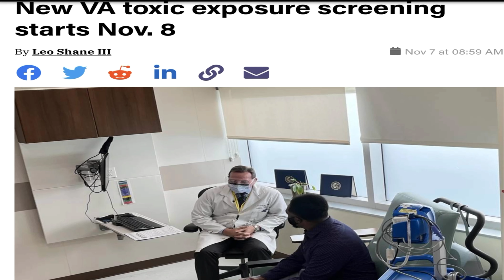Veterans Monday News